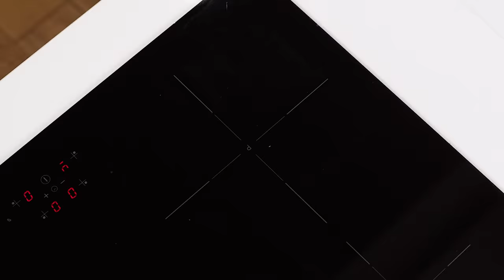Budín de pan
Fácil de hacer, económico y super delicioso

Encontrá la receta con todos los ingredientes en mi blog. Podés imprimirla, seguirla paso a paso y encontrar tips super útiles

Caramelo
Ingredientes
300 gr  Azúcar blanca

Ingredientes
250 gr  Pan
5 uni  Huevos
720 ml  Leche
1 cdta  Esencia de vainilla
140 gr  Azúcar blanca común
1 uni  Ralladura de limón
½ uni  Ralladura de naranja